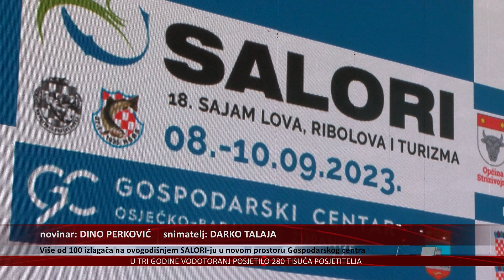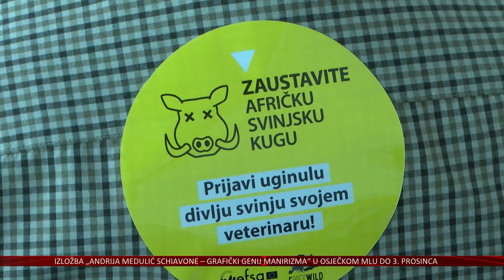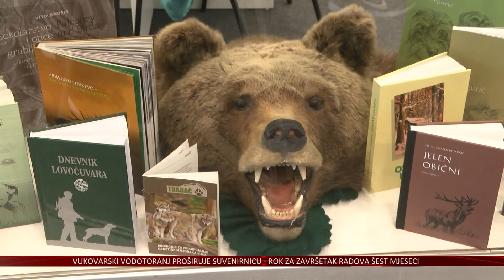Više od 100 izlagača na ovogodišnjem SALORI-ju u novom prostoru Gospodarskog centra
Po prvi puta u novom prostoru Gospodarskog centra u Osijeku otvoren je Sajam lova, ribolova i turizma, koji je uz to ove godine postao i punoljetan, odnosno, od danas pa do nedjelje održava se po osamnaesti put. Na sajamskoj manifestaciji sudjeluje stotinjak izlagača iz zemlje i inozemstva uz bogatu ponudu popratnih sadržaja.